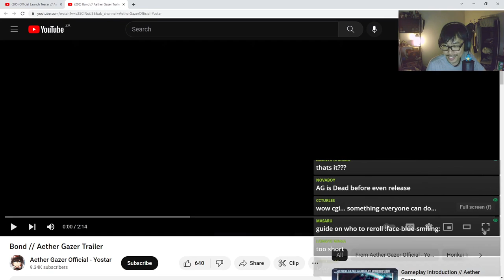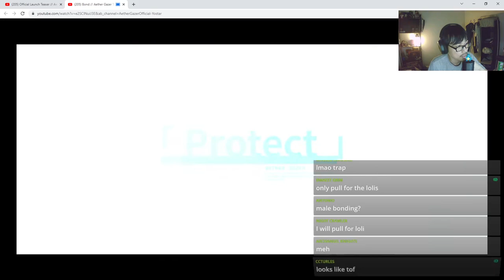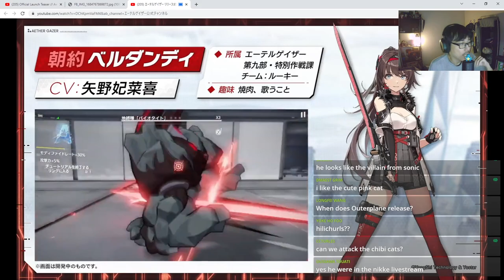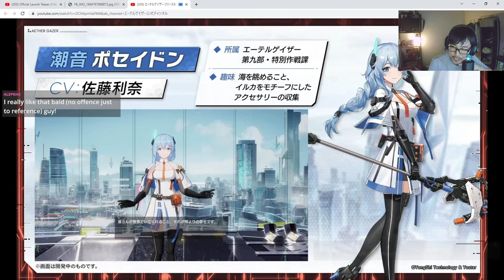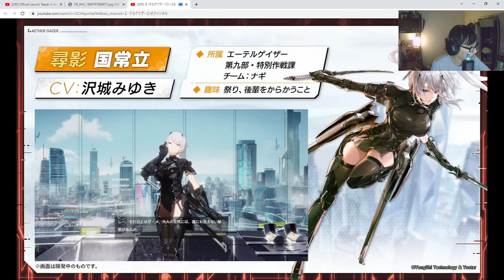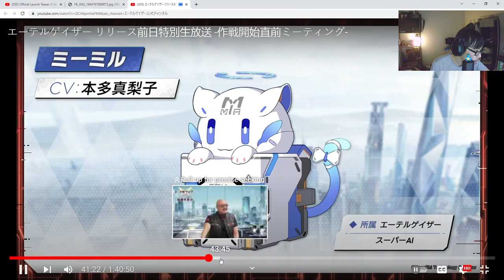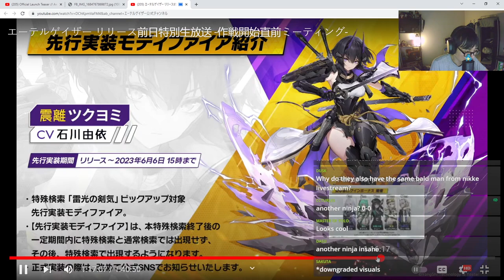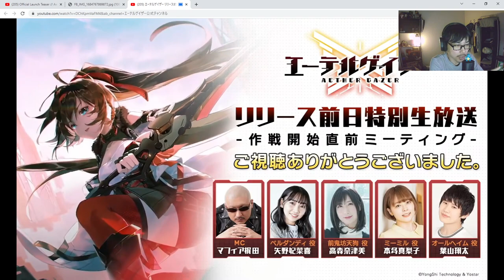FIRST AETHER GAZER OFFICIAL STREAM!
Let's go!